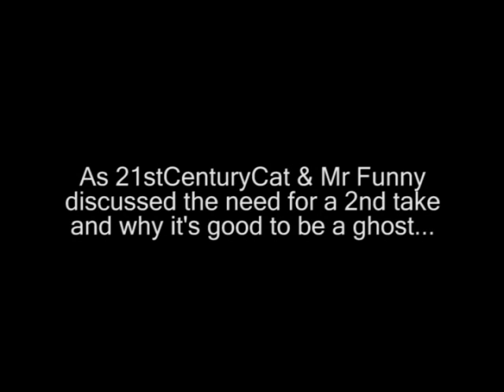Talking Rubbish: The 21stCenturyCat & Mr Funny Show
It's all in the title...   just a conversation that took place after making the recent Halloween Special.